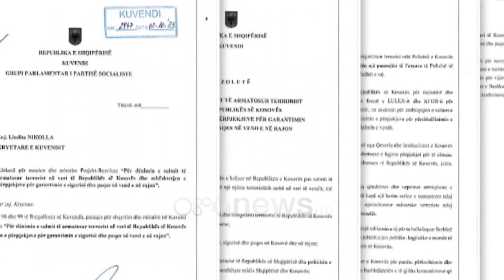PS rezolutë në Kuvend për dënimin e sulmit në Banjskë: Serbia të heqë dorë nga veprimet luftënxitëse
Partia Socialiste ka miratuar një rezolutë për dënimin e sulmit me armë në veri të Kosovës, Banjskë, ku një grup i armatosur hapi zjarr ndaj Policisë. Për pasojë nga sulmi mbeti i vrarë polici Afrim Bunjaku. Në rezolutën në fjalë, socialitët shprehin shqetësimi për situatën e krijuar pas sulmit.

Mes të tjerash në rezolutë thuhet se Serbia të heqë dorë nga veprimet armiqësore e luftënxitëse. Serbia të hapë hetim serioz ndaj të gjithë organizatorëve”, citohet në rezolutë.